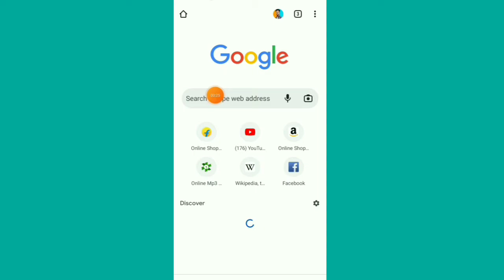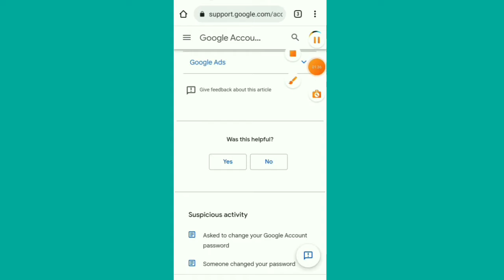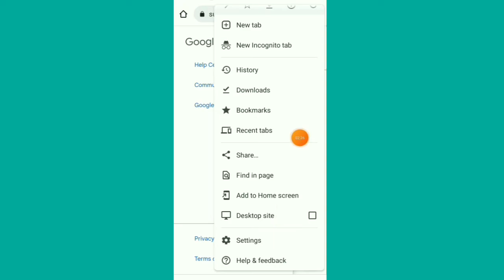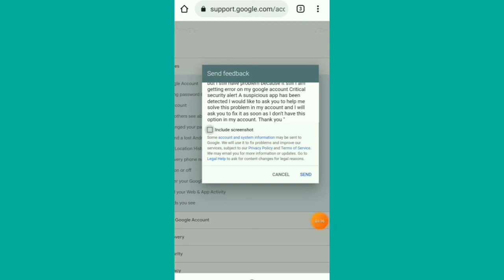google critical security alert someone knows your password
Hi google support team, I have a problem with critical security alert on my google account, I followed your steps you advised me, I changed my password several times, also I put double protection with my phone number but I still have problem because it still I am getting error on my google account Critical security alert A suspicious app has been detected I would like to ask you to help me solve this problem in my account and I will ask you to fix it as soon as I don't have this option in my account. Thank you

. VIDEO ABOUT.

Cover topic:--

google critical security issues found